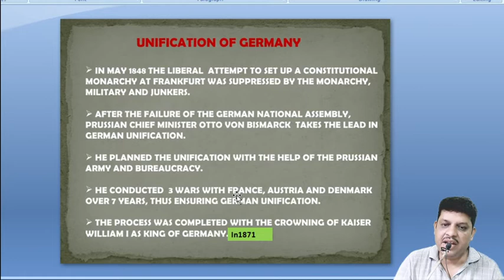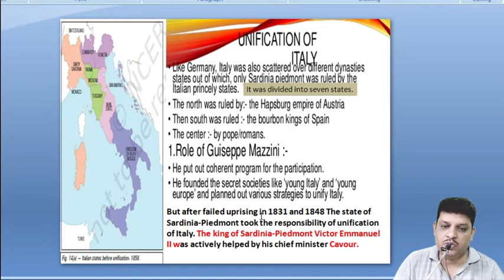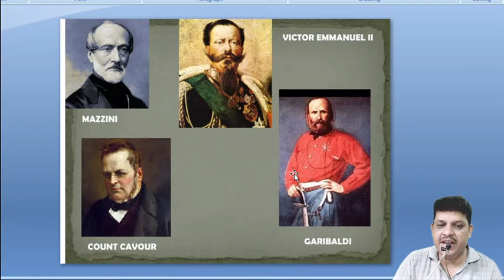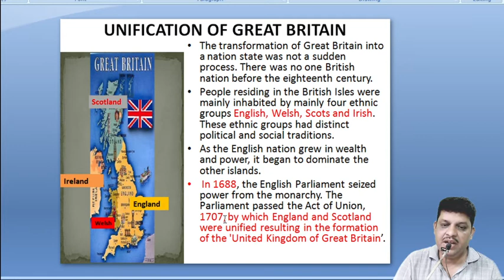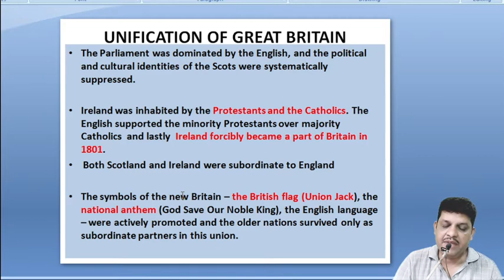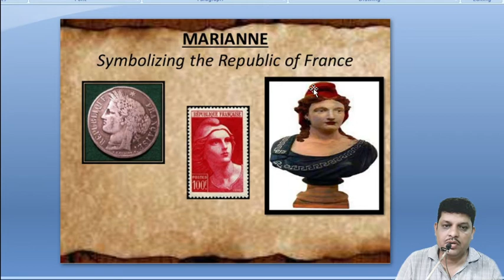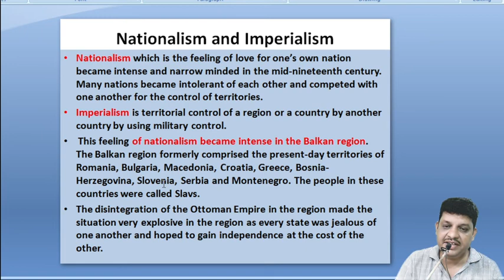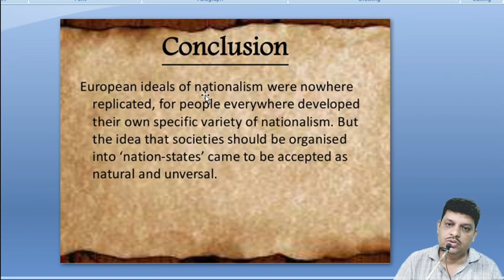Unification of Germany,Italy,Great Britain Visualising the Nation and Nationalism and Imperialism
History ||The rise of Nationalism ||Unification of  Germany Italy Great Britain|| Visualising the Nation || Nationalism and Imperialism.